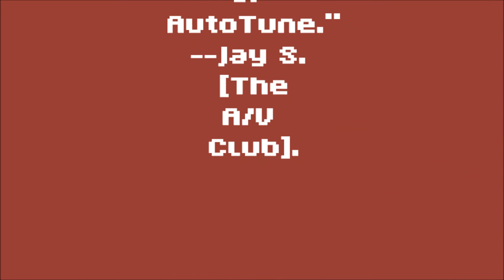Fred Stoller--Podcast N.E.R.D.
Fred is still a naturally funny guy. This is from his WTF appearance with Marc Maron, Episode 246, dated 1/19/2012.
The whole interview is fascinating and chuckle-filled. He quit comedy in 1993. Or did he...?